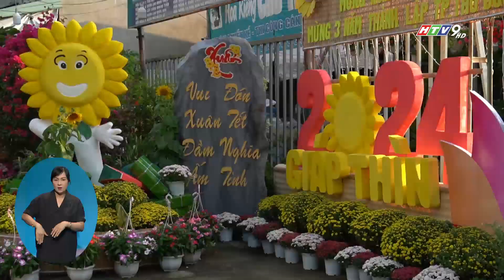TP. THỦ ĐỨC VỚI NHIỀU HOẠT ĐỘNG VUI XUÂN, ĐÓN TẾT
"Xuân yêu thương - Tết nghĩa tình" là chủ đề xuyên xuốt trong các hoạt động tổ chức vui xuân, đón tết tại TP.Thủ đức, TP.HCM vừa được khai mạc .